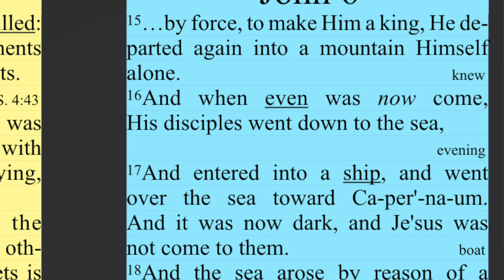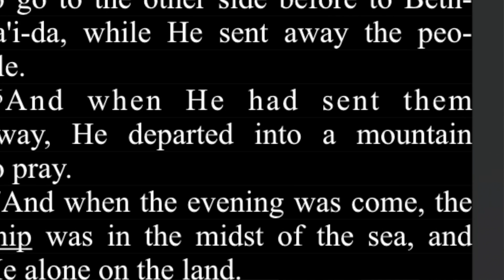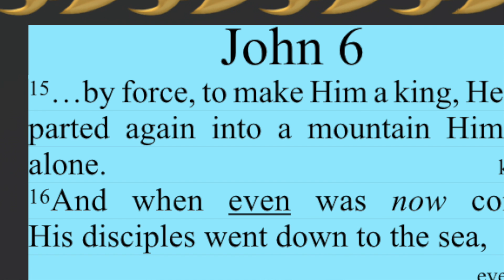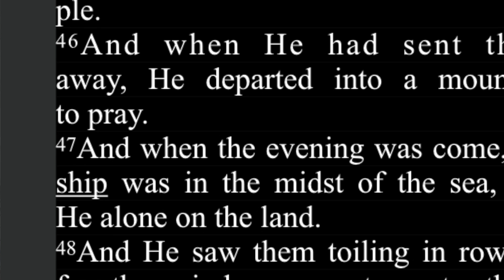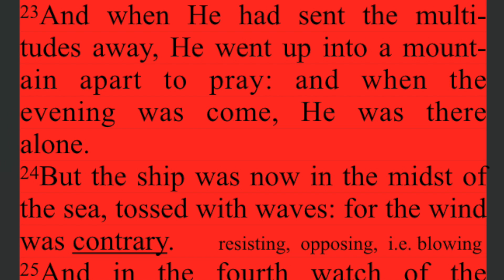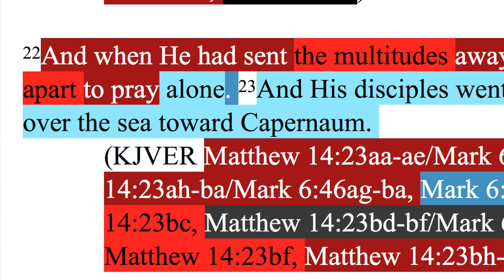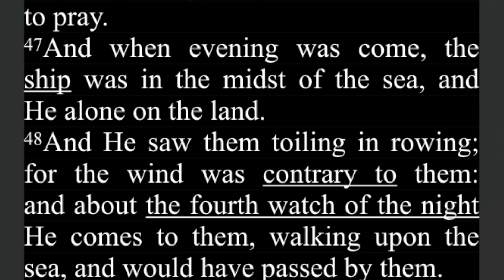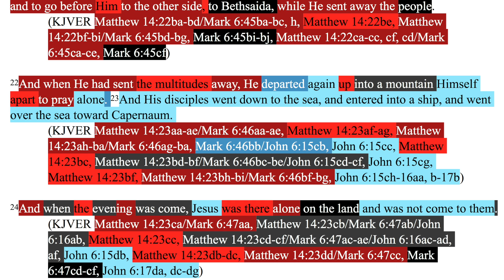275. Praying alone on the mountain. Matthew 14:23, Mark 6:46-47, John 6:15-17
Matthew 14:23, Mark 6:46-47, John 6:15-17 combined.

Harmonized by ________________

Backup sites:

Internet Archive
Rumble